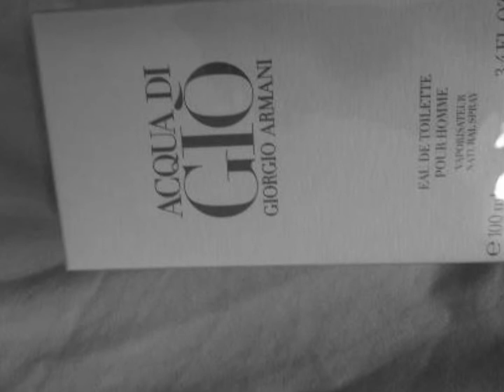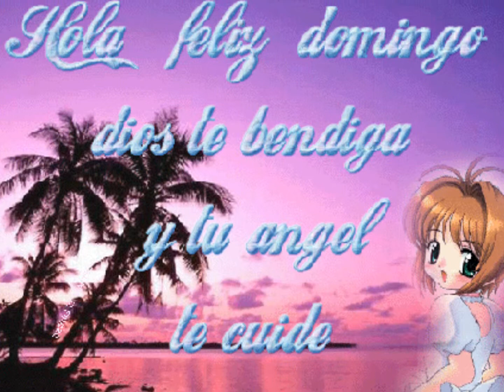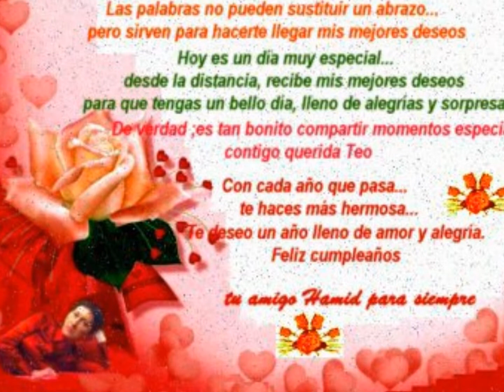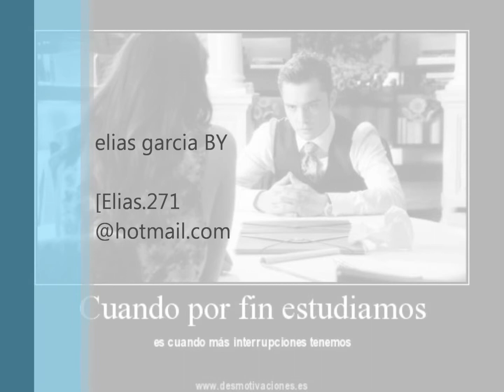las cosas pequenas.wmv 6@rci@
prince royce